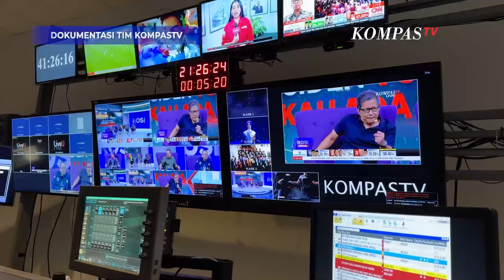Kompas TV Raih Rekor Muri Live Non Stop Terlama dan Siaran Youtube Terbanyak Soal Pemilu 2024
JAKARTA, KOMPAS.TV  Mengawal Pemilihan Umum (Pemilu) 2024, Kompas TV meraih rekor MURI.

Pemecahan rekor tersebut yakni Siaran Langsung Pelaksanaan Pemilu secara Nonstop Terlama dan Siaran langsung pelaksanaan pemilu di kanal Youtube Terbanyak.

KompasTV melakukan live 48 jam non stop dimulai dari Rabu (14/2) pukul 04.00 WIB hingga Jumat (16/2) pukul 04.00 WIB.

Hal ini menjadi bentuk komitmen KompasTV untuk hadirkan informasi terkini di hari pemungutan suara Pemilu 2024.

Liputan terkini dari TPS-TPS hingga kendala-kendala warga dihadirkan oleh seluruh jurnalis KompasTV di lapangan.

Data-data hasil hitung cepat Litbang Kompas serta berbagai Lembaga survey lain juga ditayangkan KompasTV.

Analisis-analisis dari para ahli hingga tokoh politik juga dihadirkan dalam bentuk dialog-dialog.